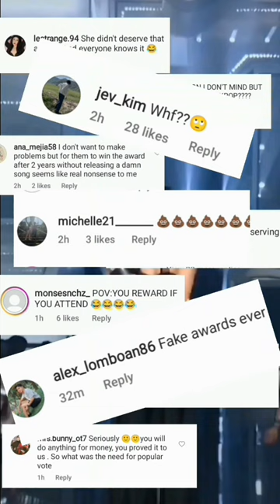DESERVING OR UNDESERVING (comment)❓❓